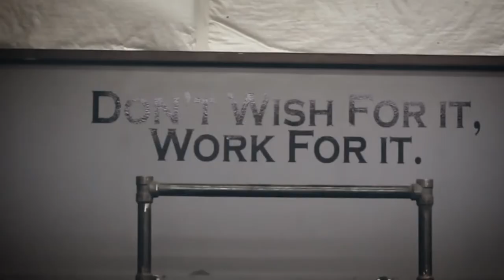Uplifted Lives - Josh March - Upstream Rehabilitation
Recovery from rotator cuff surgery typically takes nine months to a year. Josh was determined to challenge that timeframe.